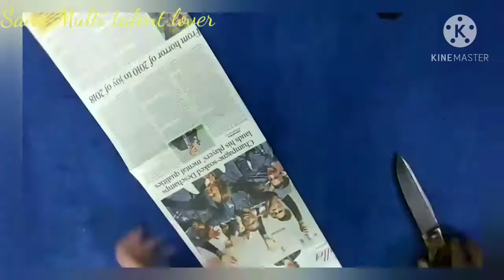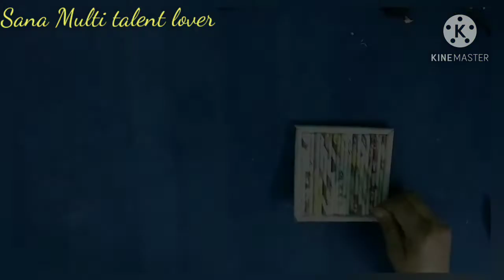DIY News paper Flower Vase || Home Decorated ideas || News paper craft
DIY News paper Flower Vase || Home Decorated ideas || News paper craft || Sana Multi talent lover

Hello friends,
Thanks for watching & if you like my video do like share & subscribe to channel.,.. I request you all dear friends please press Bell button icon for Latest video notification Thanks for watching

 diy projects
diy
 diy crafts
  yourself crafts
 craft ideas
  best wall decoration ideas
decoration ideas
home decoration
sana multi Talent lover
decoration ideas for home
how to decorate your room
 Crafting
Decorating
room idea show to paper crafts
easy Decoration
easy wall Hanging
wallmate

hi friends aaj main aapke liye lekar aaye Ho fir se bahut khubsurat flower vase jo ki dekhne mein bahut achcha hai ummid Karti hun aapka pasand aaega aap ki like share subscribe ki mujhe bahut jarurat hai please support me thank you so much watch karne ke liye